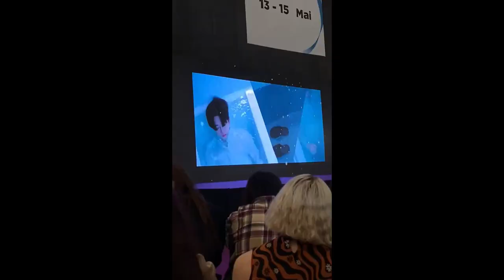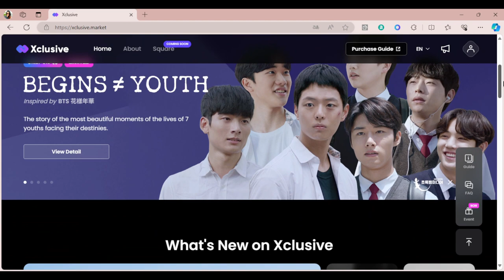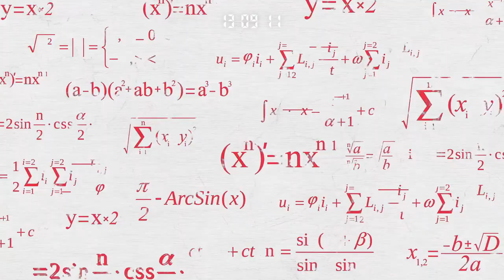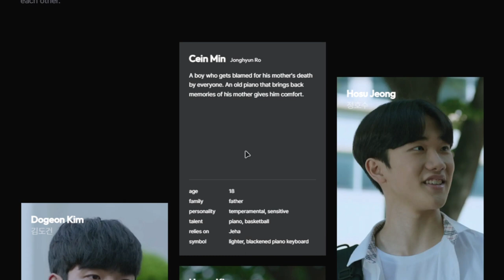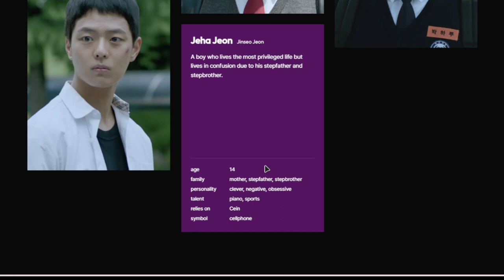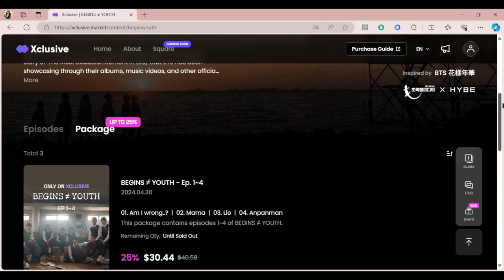Revelada data de lançamento do K-drama inspirado no BU (BTS UNIVERSE)!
Oie gente!

Finalmente foi revelada a data de lançamento o k-drama Begins ≠ Youth inspirado no BU. Eu já estou mega ansiosa!  Preparem os lencinhos e agendem a terapia pra depois que o drama acabar💜🫰